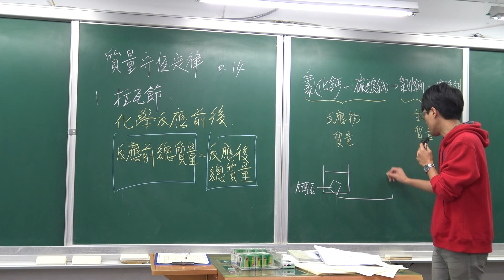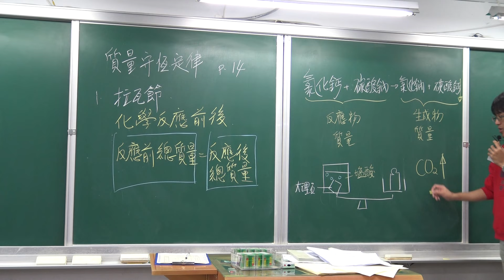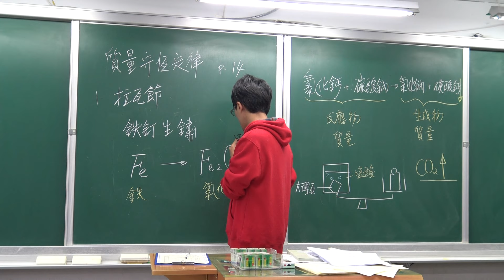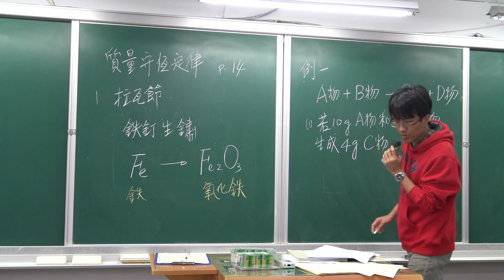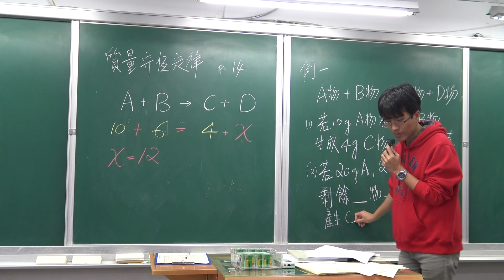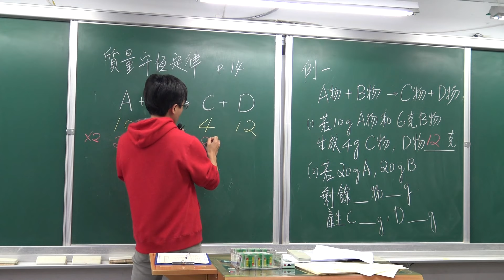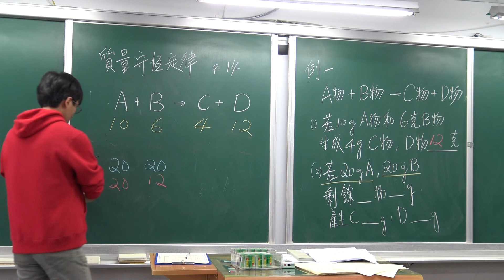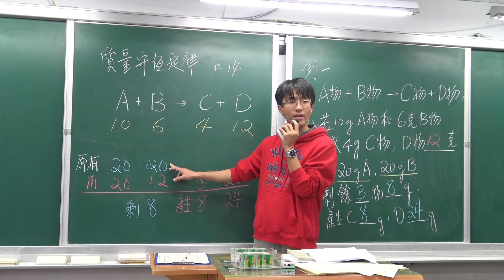國二下理化1-1(1)質量守恆定律